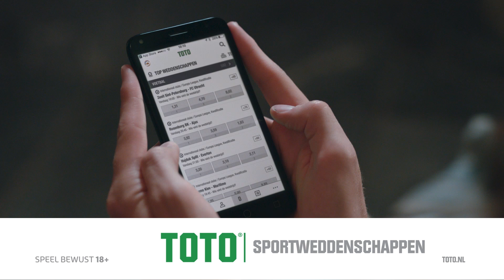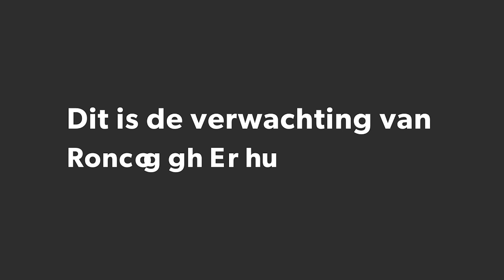Vooruitblik Champions League: 'Creatieve' Hazard is troef tegen zakelijk Barcelona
Is 'kwetsbaar' Chelsea opgewassen tegen Barcelona? Khalid Boulahrouz en Ronald de Boer blikken vooruit.